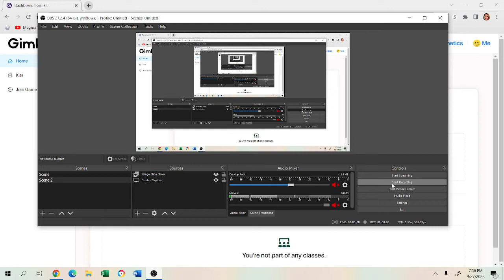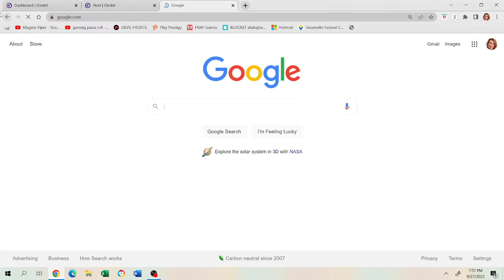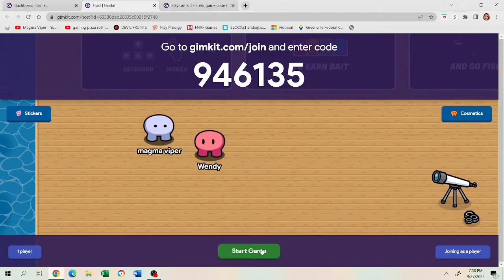when gimkit broken